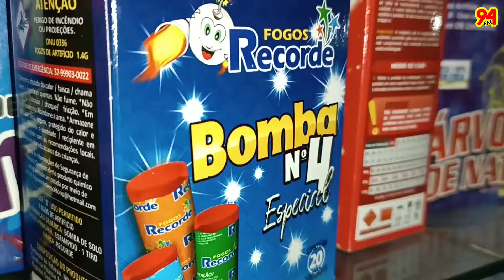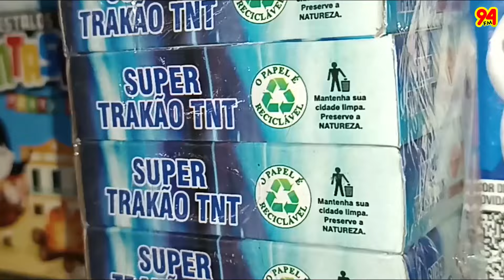Casos de lesões graves em Nanuque reforçam alerta sobre uso de bombas e fogos de artifício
Nos períodos festivos, como as festas juninas, o uso de bombas e fogos de artifício se intensifica, trazendo uma preocupação com os riscos do manuseio inadequado desses artefatos. Em Nanuque, o Dr. Murilo Dalmasio compartilhou relatos alarmantes de casos graves de lesões provocadas por bombas que aconteceram na cidade. Além disso, conversamos com um comerciante local, que nos forneceu orientações valiosas sobre a utilização segura desses produtos.